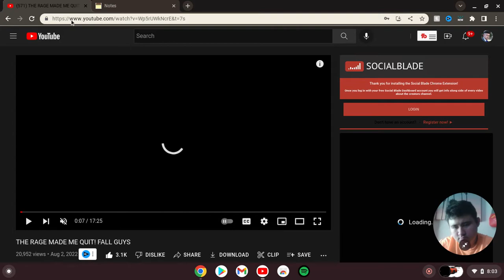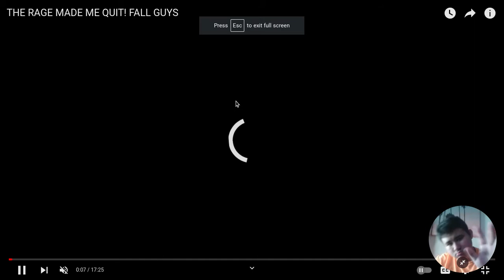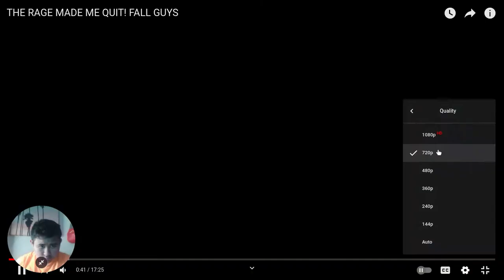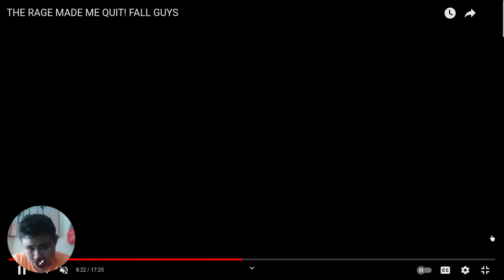Guamsharkboy Reacts to THE RAGE MADE ME QUIT! FALL GUYS